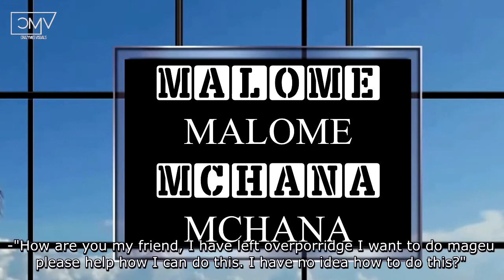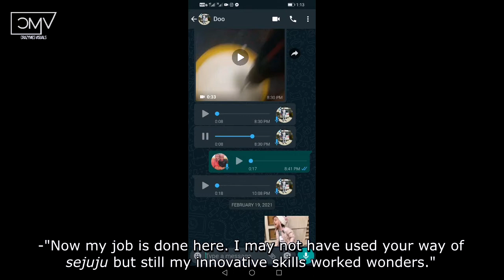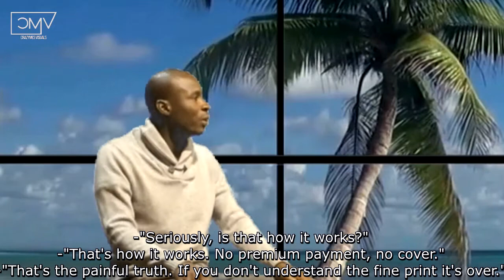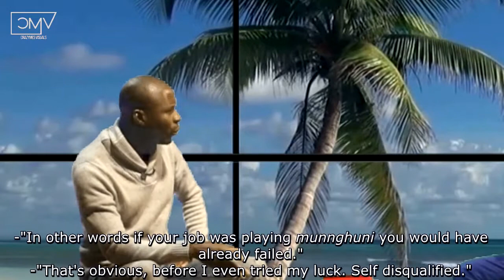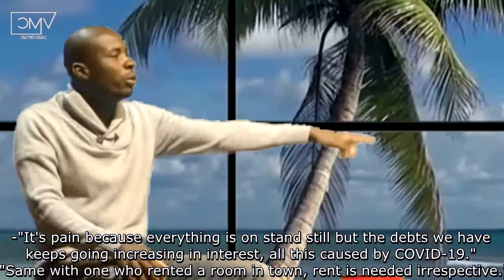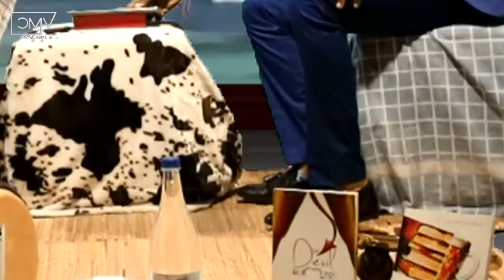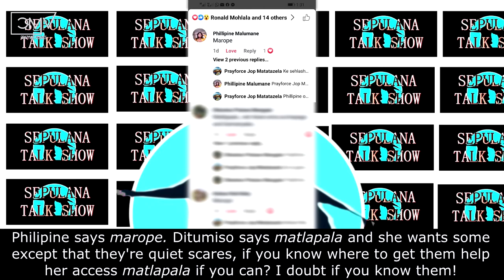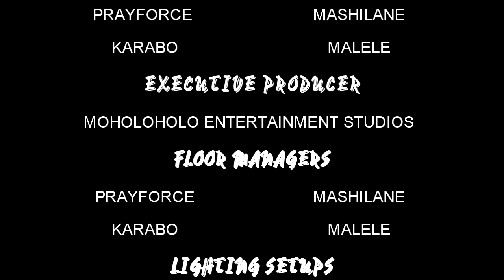SEPULANA TALK SHOW EPISODE 09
SEPULANA TLAK SHOW EPISODE 09

HOST: Malome Le2000 waga Matatazela
GUEST: Rudolph Doo Matjie

PETAPETISANO: Rudy as he is known is a mechanic who runs two registered companies in Taxify (also known as Uber) and also in petroleum industry
(delivering diesel to companies).
we'll be discussing his challenges concerning the Covid_19 SME relief funding and the troubles he encountered with the bank after his fuel gig paid him for his services.

MALOME-MALOME MCHANA-MCHANA: On this episode there is a conversation between Matatazela and Doo who needed help to brew Mageu.It's his innovation skills that steals the show! This is so funny you'll love it.

NYANDAYEYEEE: Malome Le2000 reads a post, reactions and comments from the Facebook group @Sepulana Talk Show
(Re ya di petapeta)